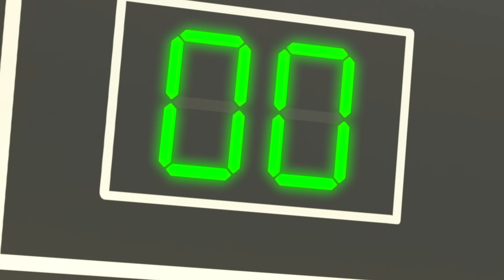Das Tierzug Lied | Kinderlieder | Lellobee Deutsch | Cartoons für Kinder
Das Tierzug Lied
Lerne Über die Tiere mit dem tollen Lied - dem Tierzug Lied! Ganz viele Schöne Lieder zum Mitsingen!

Das Tierzug Lied 0:00
Fußball Lied 2:03
Mary hatte ‘n kleines Lamm 3:57
Kopf, Schultern, Knie & Zehen 5:59
Beim Arzt 8:00
Ich liebe meine Familie 10:06
Schwimmen Lernen 11:57
Das Fahrzeug Geräusche Lied 13:55
Jeder tut sich mal weh 15:57
Halloween Süßes oder Saures 17:56
London Brücke 20:00
Erster Schultag 22:05
Halloween Mashup Teil 1 24:05
Halloween Mashup Teil 2 26:09
ABC Herbst - Gruselige Drachen 28:09
Old MacDonald hat ne Farm 30:14

Wir fahren Zug
die Schienen lang
wir fahren Zug
Klick klick und klack
Schaufeln Kohle
und wir rollen
Hast du je die Lok gehört
Rattata-ta
Wir fahren Zug
Wir fahren Zug
die Schienen lang
wir fahren Zug
Was sehen wir jetzt?
Genieße es!
Hast du je die Pfeife gehört?
Tschu tschu tschu tschu
Wir fahren Zug.
Wir fahren Zug
die Schienen lang
wir fahren Zug
unten am Bach
geben wir Dampf
Wir dampfen jetzt los
dampfen jetzt los
Wir fahren Zug
Wir fahren Zug
werden langsam
Wir fahren Zug
und jeder kennt
den nächsten Halt
Wir kuppeln an
Hast du je den Fahrer gehört
Hoppeldi-hop!!
all einsteigen!
Wir fahren Zug
viele Meilen
wir fahren Zug
alle lächeln

wir lieben den Zug
es macht viel Spaß
all die Leute sagen
es ist hervorragend
Und die Kinder fragen alle
wann können wir wieder
Zugfahren gehen